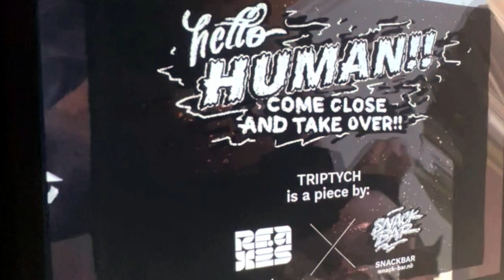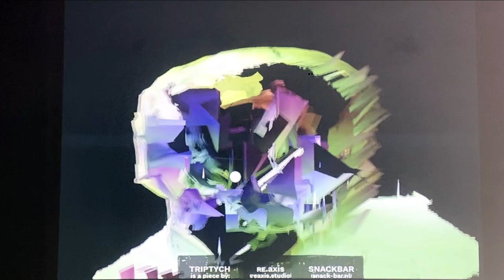Triptych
Join!
Visitors are asked to join the fun and take over the installation.
Standing in front of the camera, you can steer the animation with one hand. Letting the view explode and implode, while moving the visuals around.

Unfinished business & tripping balls
Triptych is a piece made in collaboration. And it is permanent unfinished business. We (RE.axis and SNACKBAR) mash up our ideas and skills, researching how we can best make works that are “tripping balls” (needless to point out: these are not gender based balls, tripping balls is for anybody who enjoys it). After showing this version, we plan to perfect it further and take this trip to a next level!

Check out the work of RE.axis on Instagram: re.axis

Privacy
The makers and a 3d John Doe (or Johanna Doe, we honestly don’t know), have donated our facial data. So you can just enjoy waving at the camera, anonymously. Because camera’s are for making things, not imposing control (we’d like to think so).

Beats
The music is made by: Young Senior at the fruit machine.